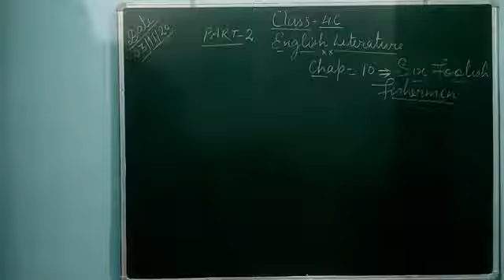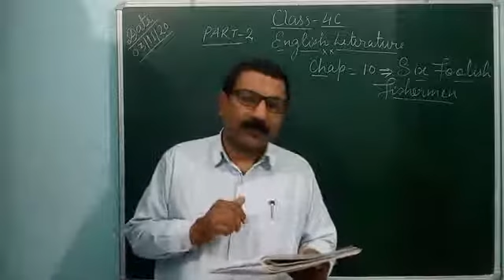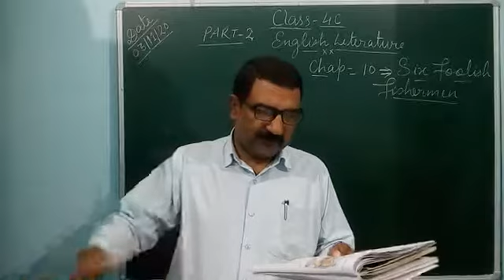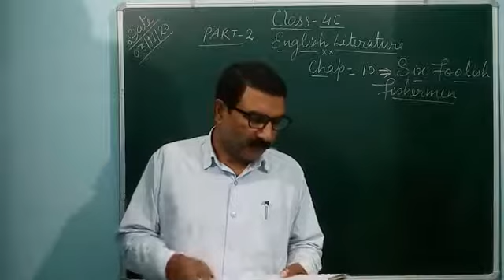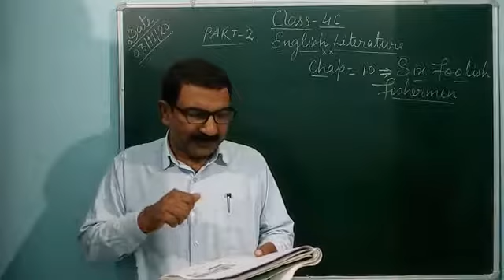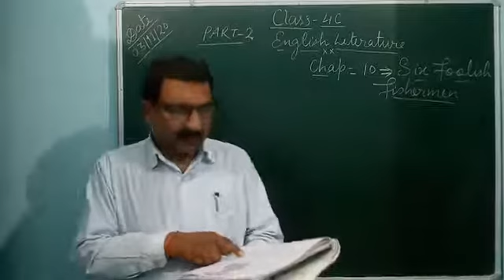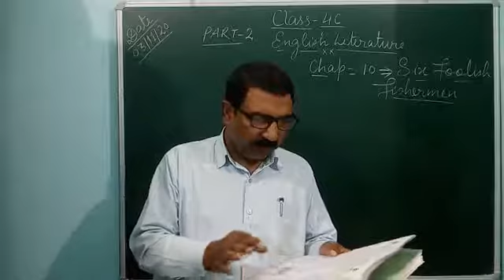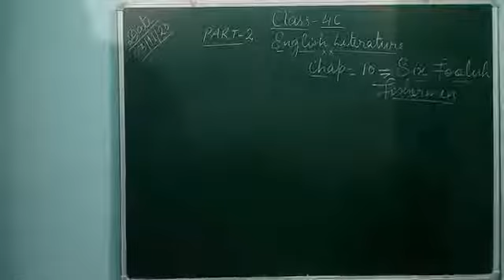English Literature 4 Part 2